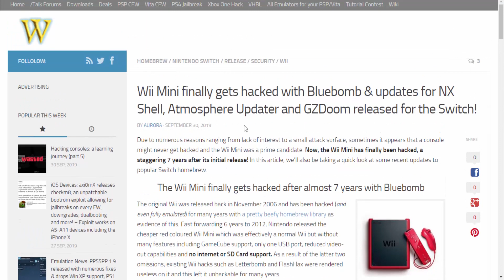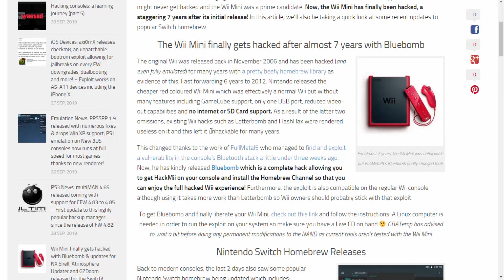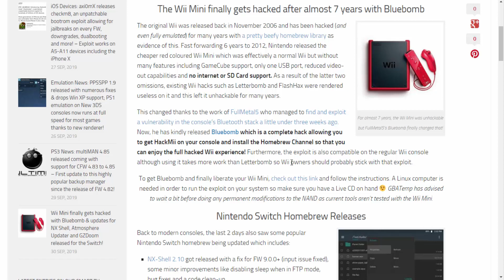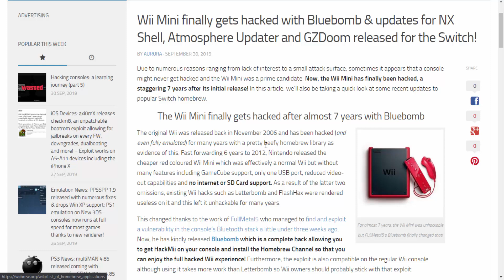"Un-Hackable" Wii Mini Hacked After 7 Years!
The Wii Mini finally gets hacked after almost 7 years with Bluebomb!